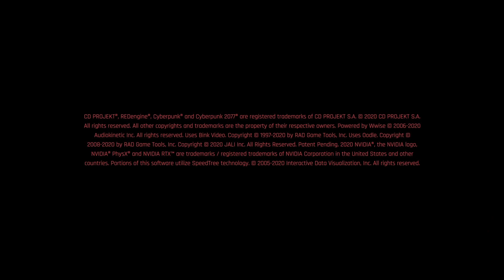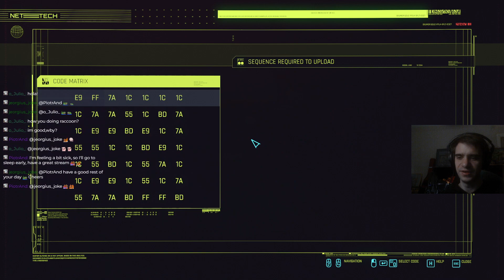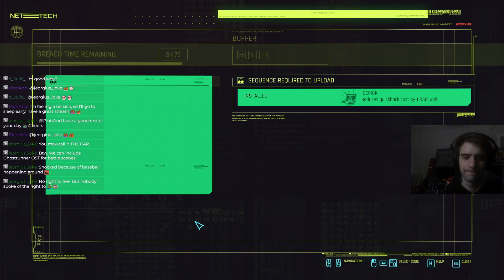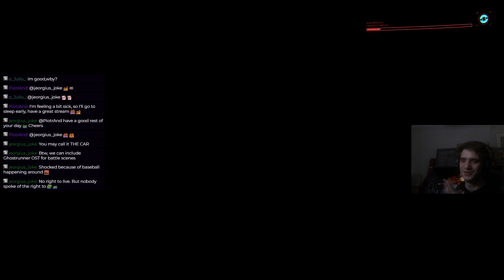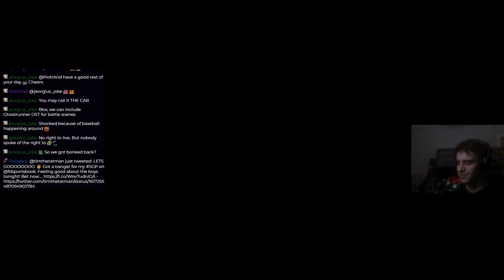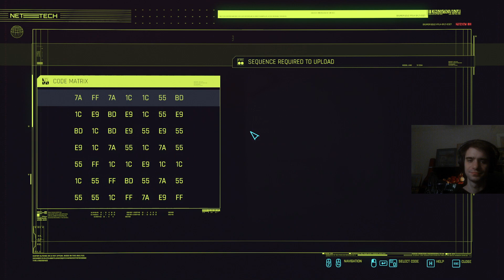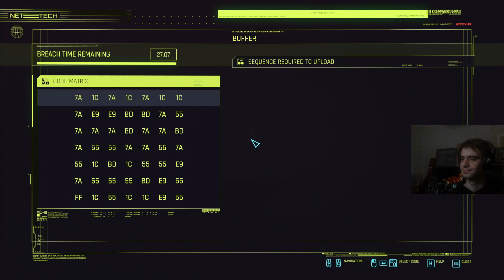Cyberpunk 2077_stream 66